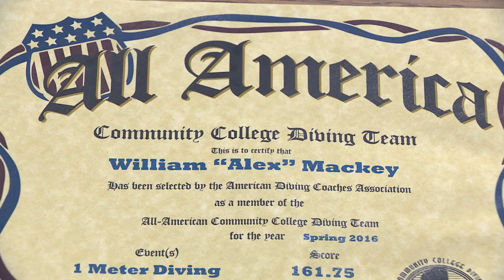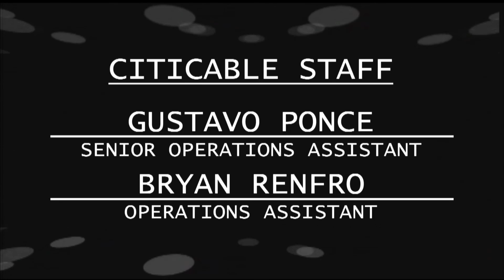Faces of Torrance 04.16 HD Alex Mackey - hosted by Jesse Pierre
Faces of Torrance, bringing stories to life of ordinary people doing extraordinary things!

Join Host Jesse Pierre as she introduces Alex Mackey, "The Big Fat Diver". At 44 years old Mackey never thought he would be competing in college level diving championships and training with Gold Olympic Medalist Greg Louganis.  Mackey's story is a true uplifting and inspiring one. Follow his journey to see how suffering a lost and eating his stress away brought him to rekindle his love for the sport of diving and how the sport truly changed his life.

Faces of Torrance airs daily on CitiCABLE
2PM & 10PM in Torrance, CA on Time Warner Cable Television System Channel 3, Verizon

FiOS Channel 31, over the air on KNET Channel 25.2

Contact Jesse Pierre at or call if you have any questions, comments, concerns or would like to recommend a person to be featured next on Faces of Torrance.